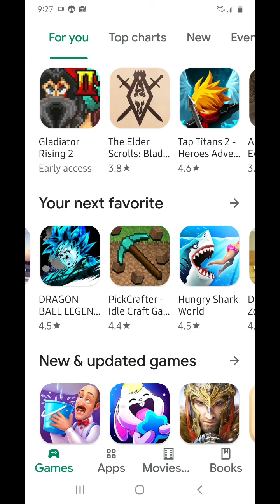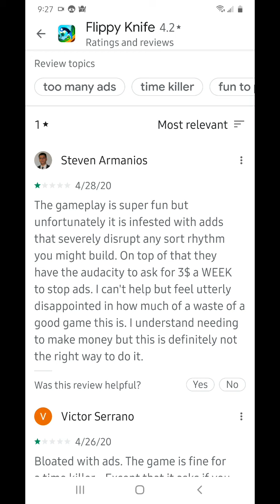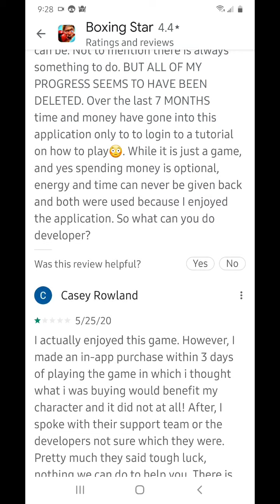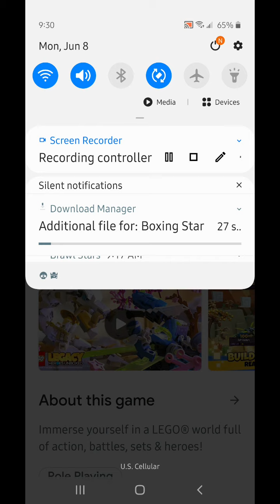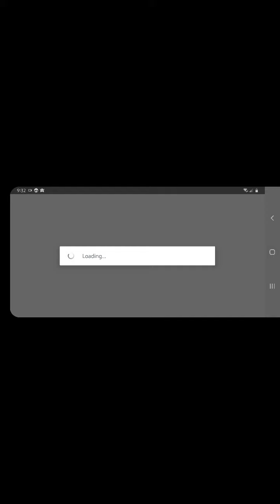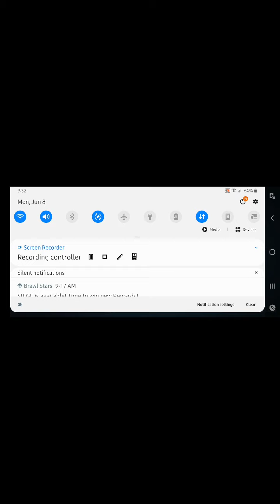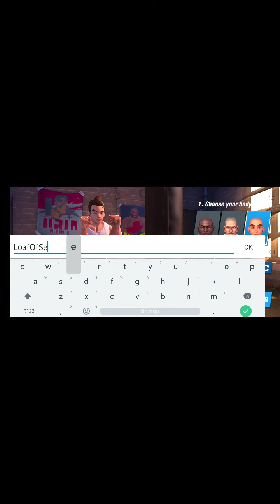Downloading random google play games -Boxing Stars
Sorry for the loud audio I promise the next video will be a lot better.